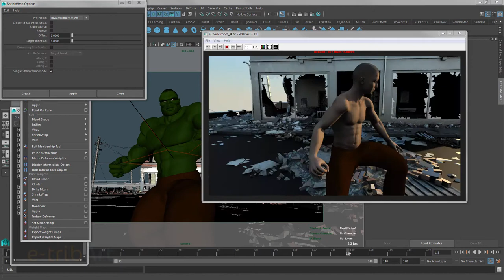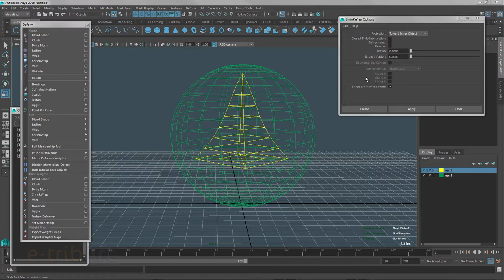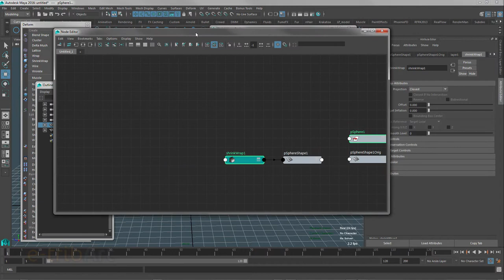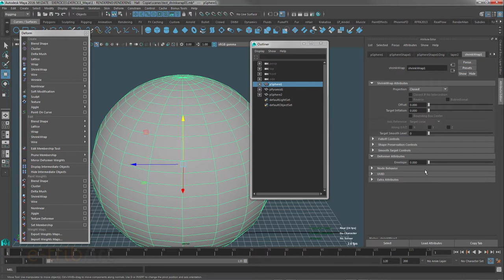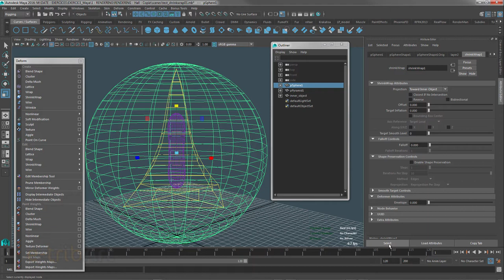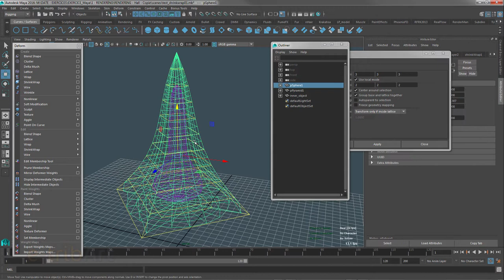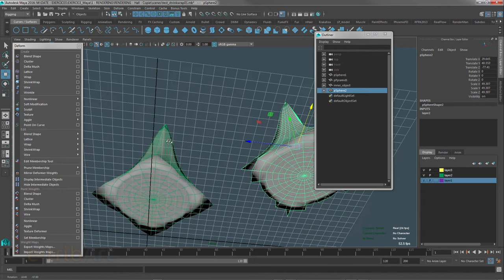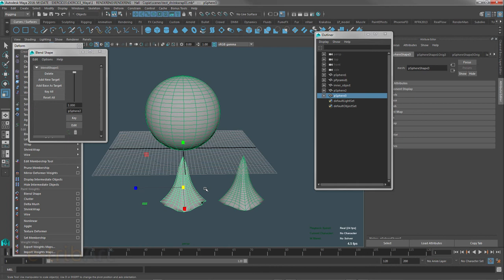Tuto du Jeudi : Maya 2016 - Shrinkwrap deformer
Dans ce nouveau tuto du jeudi, regardons une nouvelle fonction implantée dans Maya 2016 : "Shrinkwrap deformer" qui permet de synchroniser deux formes, de passer d'une forme à une autre. Réalisons un état de "morphing" sur un personnage se transformant en Hulk ! Ce tutoriel n'est qu'un aperçu de nos cours complets réalisés au sein d'une formation expert Motion Design